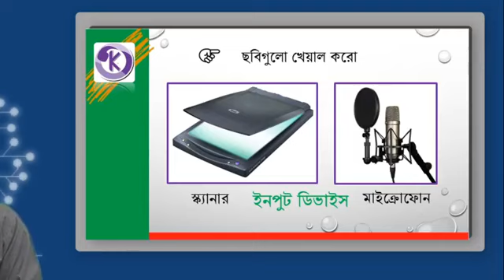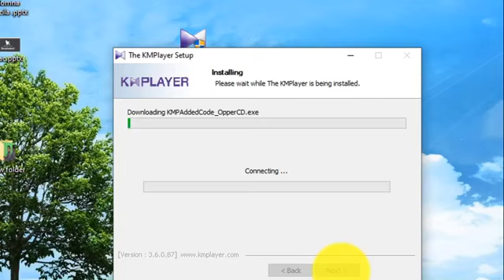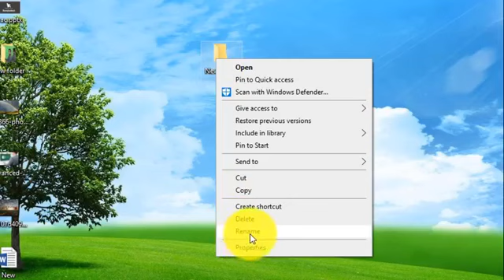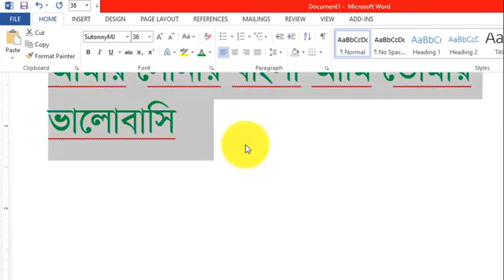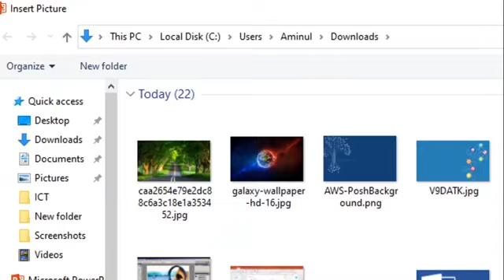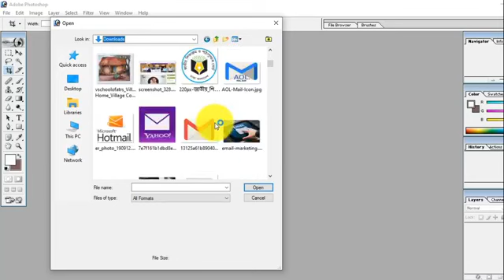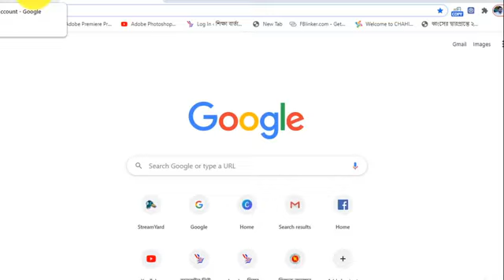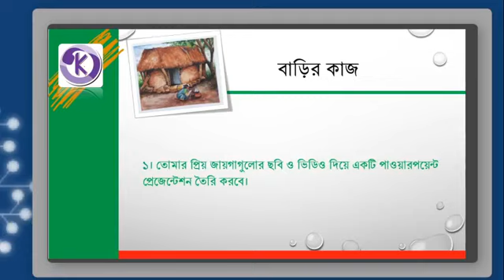শ্রেনী II৮ম II আইসিটি II মাইক্রোসফট অফিস, ফটোশপ, ইন্টারনেট ব্রাউজিং II ২৯ জুন ,২০২০ ।